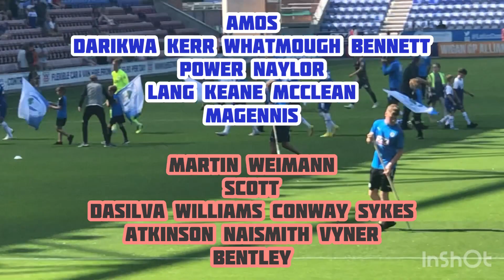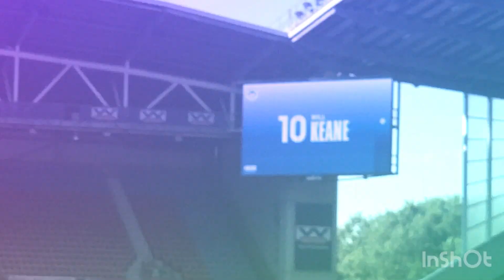KEANE LATICS PROVE THEIR WILL POWER! (HOME VLOGS #2)